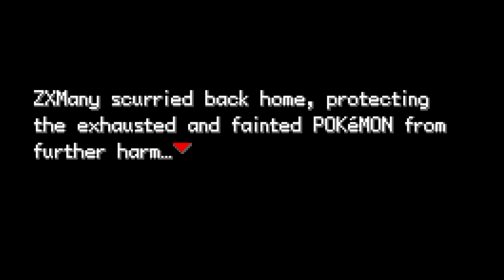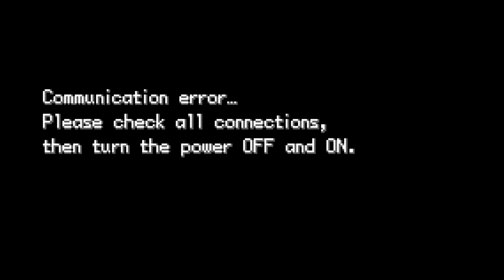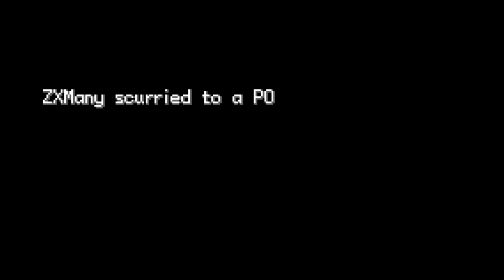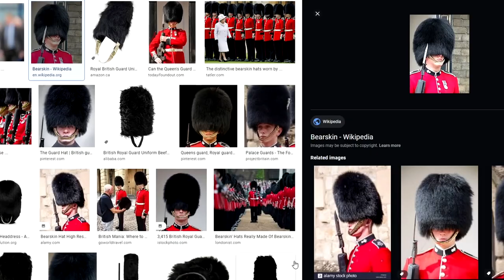Pokemon without any Pokemon! Hacking Pokemon Fire Red without Pokemon + No Walls Glitchy Challenge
Pokemon without Pokemon challenge! Exploring out of bounds secrets in Pokemon, inaccessible areas in Pokemon Fire Red, glitching the game memory, facing legendary Pokemon that you can't normally reach, and completing the game completely out of order! What happens if you "beat" the Elite Four and become the Pokemon League Champion without any Pokemon?

What happens if Professor Oak doesn't give you a Pokemon? Can you give an item to a non-existent Pokemon? Why does the game act like you have 1000s of Pokemon in some parts, but sometimes it acts like you have 0 Pokemon? What out of bounds secrets are at inaccessible areas in Pokemon Fire Red/ Leaf Green? Today, we answer these questions and more! :D

TIMESTAMPS:
Intro/ explanation - 0:00
Professor Oak/ skipping Professor Oak - 0:20
Battle without any Pokemon - 0:41
Healing our non-existence Pokemon - 1:35
Trying to teach a move to a non-existence Pokemon - 1:57
Going to the Pokemon League without any badges - 2:49
Out of Bounds water mechanics - 3:30
Victory Road + Elite 4 - 4:33
Single-player upstairs Pokecenter - 5:06
Pokemon League + Healing Pokemon you don't have - 6:00
Checking the PC with no Pokemon - 7:30
Elite 4 first battle - 7:53
Victory Road out of bounds battle - 9:04
Skipping past the old man in Viridian City (for Missingno glitch) - 9:22
Viridian City's gym early out of bounds skip - 9:51
Stats/ summary of non-existent Pokemon - 10:41
Giovanni gym battle Viridian City - 11:55
How the doors of Viridian City's gym work - 12:40
Trying to trade without Pokemon - 13:34
Skipping NPC that brings you to Brock - 13:55
Museum/ skipping into the museum - 16:15
Mt Moon skip - 18:30
Mewtwo Cave Cerulean City - 18:53
Not able to give an item to a non-existent Pokemon - 19:50
Wild Pokemon in out of bounds water areas - 20:00
Bill and Clefairy - 20:54
Out of Bounds water with wild Pokemon - 21:40
Leaving non-existent Pokemon at the day-care - 22:30
Glitchy Saffron City (unique loading zone) - 23:20
Skipping past the Saffron City guard - 23:45
Silph Co - 24:55
Skipping to Giovanni/ the CEO of Silph Co without defeating Team Rocket - 25:37
Going back to the President of Silph Co - 27:07
Fake Route 7 because of Saffron City loading zones - 27:40
Hotel with fake stairs - 29:18
Cycling Road officer facing the wrong way - 30:29
Flag that sets you on a bike even if you don't have one - 30:50
Visiting the Pokemon at the zoos outside Saffron City (escaping Pokemon out of bounds) - 31:50
Skipping into the Safari Zone without paying - 33:30
Testing catching a Pokemon in the Safari Zone while Safari Zone is not active - 35:33
Testing buying a Magikarp when you don't have any Pokemon + healing it - 36:00
Multiple PC screens - 37:20
Out of Bounds truck + unreachable platform near the S.S. Anne - 37:40
Exploring out of bounds in Diglett's Cave - 38:58
Skipping the rival in Pokemon Tower (Lavender Town) - 39:20
Skipping the Marowak ghost - 40:05
Saving Mr Fuji without fighting Team Rocket - 41:25
Is Team Rocket still there after you save Mr Fuji? - 42:36
Skipping the Team Rocket poster out of bounds - 43:10
Glitchy Safari Zone settings from editing ram values - 43:40
Giving an item to a non-existent Pokemon - 45:00
Safari Zone retire when you're not in the Safari Zone - 46:18
Safari Zone battle outside of the Safari Zone - 47:00
Oak's Parcel quest without Pokemon - 47:40
Triggering Professor Oak from a later part of the story - 49:10
Multiple PC screens at Battle Tower - 52:27
Triangle Island with Deoxys - 53:27
Navel Rock (Ho-oh) - 54:55
Navel Rock (Lugia) - 57:03
Mount Ember (Moltres) - 57:47
Swimming on land - 58:03
Trying to double-battle with 0 Pokemon - 59:06
Trainer Tower - 1:00:17
Pokemon Hall of Fame without any Pokemon - 1:00:30
TY for watching! - 1:01:30
"Your Pokemon look healthy..." - 1:02:28

You're welcome to drop by my livestreams, this video came from several hours of my livestreams :D